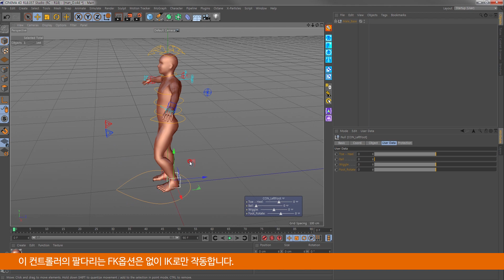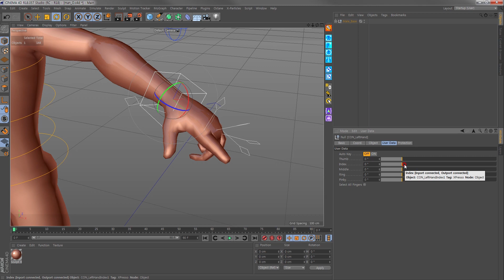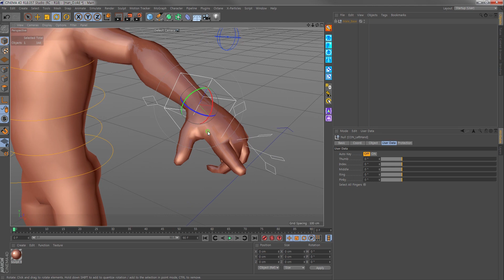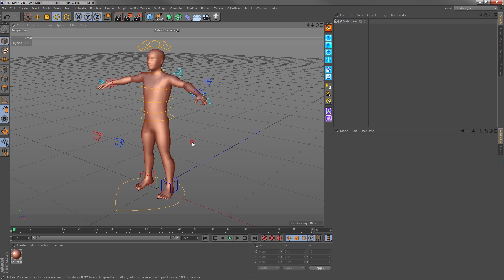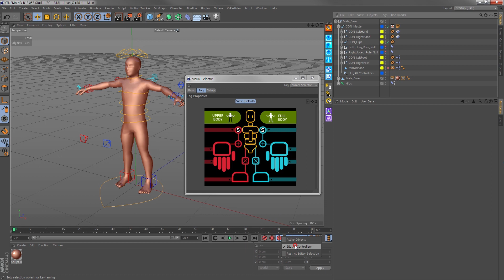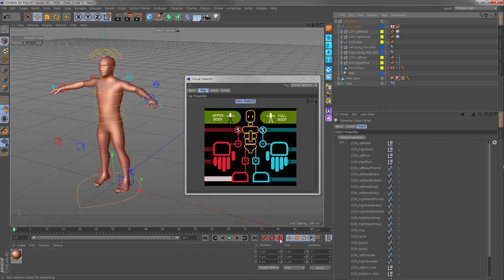'Cinema4D Mixamo Controller Set' Tutorial - 4. Controller 사용법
Cinema4D Scripts & Controller for Mixamo Auto-Rig Character
[RH Character Tools]